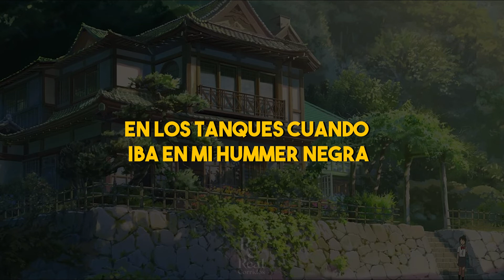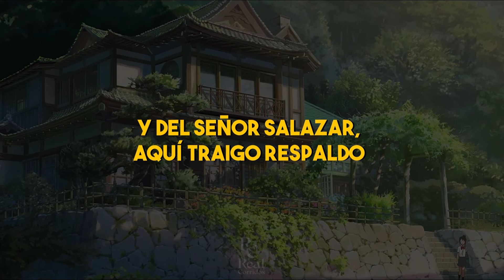Por Clave El 13 ☎ | Betillo Guerrero | VIDEO LETRA/LYRICS OFICIAL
👉VIDEO LETRA/LYRICS OFICIAL | Por Clave El 13 ☎ | Betillo Guerrero
🎤 Canta con nosotros este CORRIDO TUMBADO
🦁 Sigue nuestros Karaokes en 🐊 @realcorridoslyrics

Letra:

Traigo sangre sonorense
Y por clave llevo el 13
Soy Salazar
Ahora mismo es mala suerte
Me he movido en este ambiente
Cuando tenía 17 empecé a trabajar
En la sierra muy a gusto me la vivo
Y llegando a Navojoa también tengo mis amigos
Ya me he ganado el respeto por crédito propio
Y me desplazo discreto dentro del negocio
Y no se atoran los tiros de mi 38
Solé, Soler
Con el Betillo, viejón
A toda la plebada de San Tulio, ¡cómo no!
De la playa hasta el 60
Del 60 para el cinco
Me miran pasar
Trabajando como siempre
Con el Yayo bien pendiente
Y también con el 14 que es mi carnal
En Los Tanques cuando iba en mi Hummer negra
Me llevé un retén de guachos también en La Rosalera
Pero en algunas cuestiones no soy tan amable
Y me cerraron el paso aquellos militares
Y no vieron a través de aquellos matorrales
Y con el Betillo, viejón
El apoyo no ha faltado
Y le agradezco de antemano
La clave M-100
Un señor muy respetado
Es mi primo y me ha ayudado
Y ya sabe que andamos pendientes siempre con él
Una súper que respalda mis asuntos
Y un cuerno de esos pochitos no me deja alegar mucho
Y del señor Salazar, aquí traigo respaldo
No soy mucho de problemas, pero ahí les encargo
No se olviden, soy el 13 y nos vemos al rato

⛔ETIQUETAS⛔